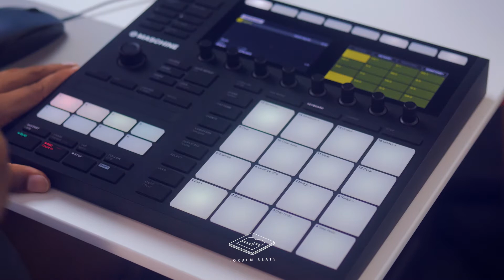"Zayé" Afrobeat instrumental 2020 by Lordembeats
"Zayé" it's a Guadeloupean creole word which means "well dressed" or "sapé" in french. let's dance!🕺💃